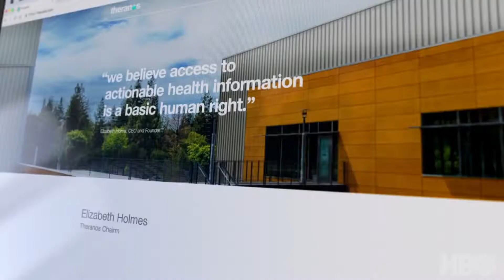THE INVENTOR (2019) • Featurette | Behind The Scenes • Cinetext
TV-14 | 1h 59min | Documentary | 18 March 2019 (USA)

Theranos had an impossible goal and knew they were never going to make it come true, but that didn't stop them.

Director: Alex Gibney
Writer: Alex Gibney
Stars: Errol Morris, Elizabeth Holmes, Tyler Shultz

The story of Theranos, a multi-billion dollar tech company, its founder Elizabeth Holmes, the youngest self-made female billionaire, and the massive fraud that collapsed the company.

From Academy Award-winning director Alex Gibney comes a documentary about the rise and fall of Theranos, the one-time multibillion-dollar healthcare company founded by Elizabeth Holmes. Premieres March 18 on HBO.